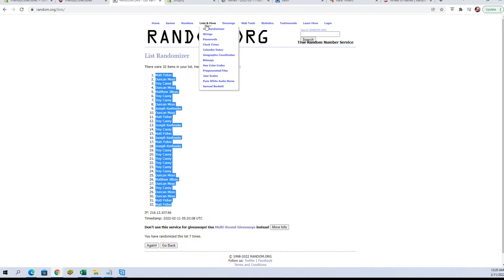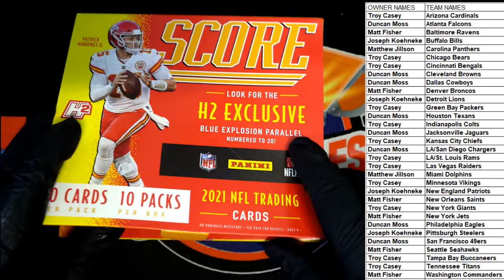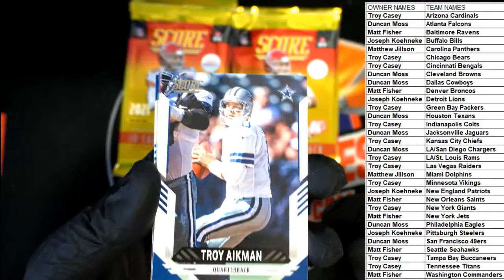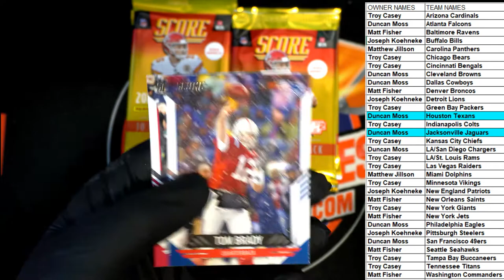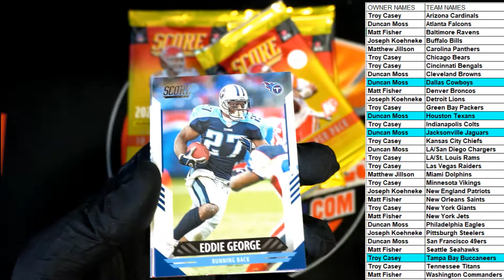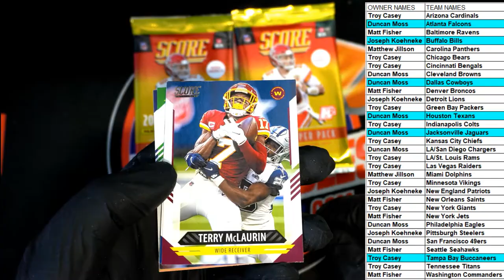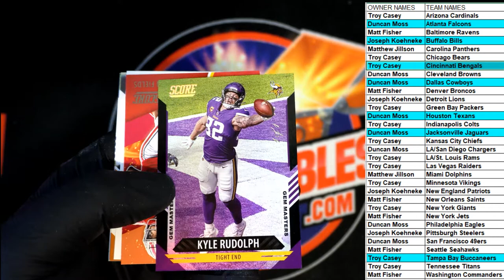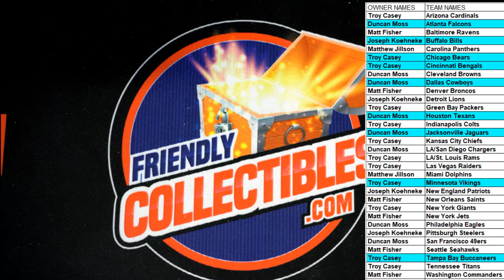2021 Panini Score Football H2 Hobby Box ID 21SCOREH2FB103